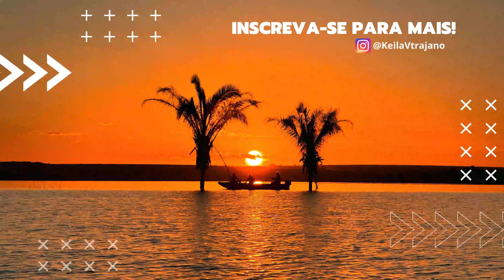Pescaria na serra da mesa., pensa nas fisgada boa só peixe bruto - parte 2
Nossa aventura continua venha com a gente